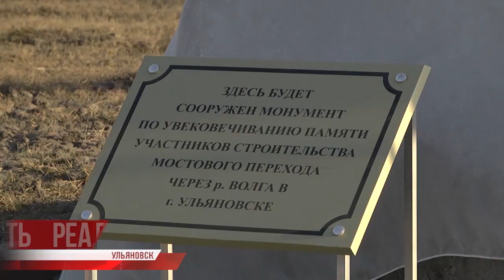33 года спустя. Мемориал ульяновских мостостроителей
Новый ульяновский мост. В 2012-м завершилось строительство правобережной развязки на пересечении улиц Розы люксембург и Юности - это позволило сократить пробег частного автотранспорта в правобережной части на 10 километров.

Очередь за противоположным. В конце лета принято решение и выделено, распоряжением премьер миристра Дмитрия Медведева, полмиллиарда федеральных средств на строительство развязки на левом берегу.

Это всё перспектива. Накануне же перед мостом открылся памятный камень, рядом с которым появится монумент мостостроителям.